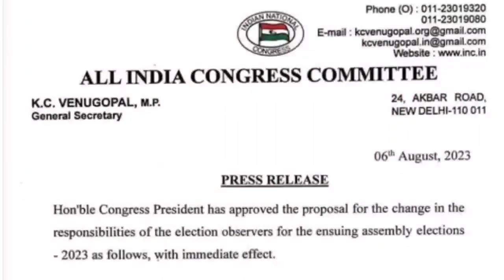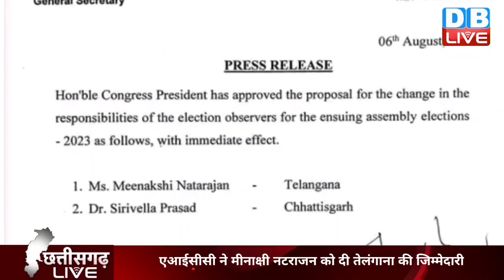CM Bhupesh Baghel कैबिनेट के अहम फैसले | Chhattisgarh Bulletin | Congress |Rahul Gandhi